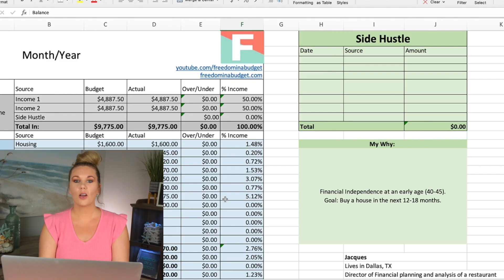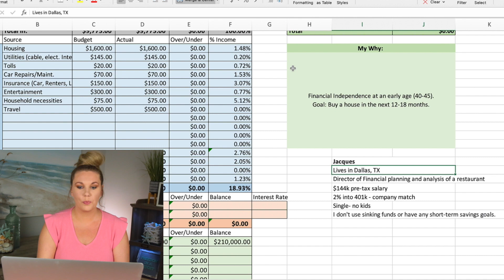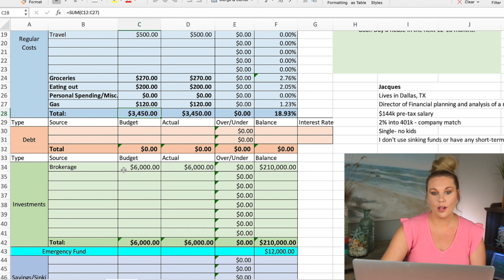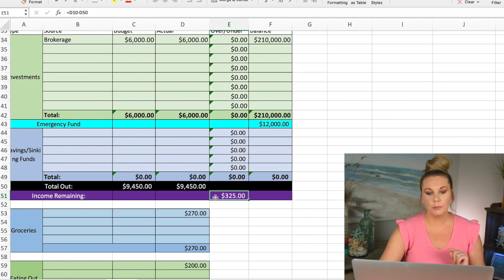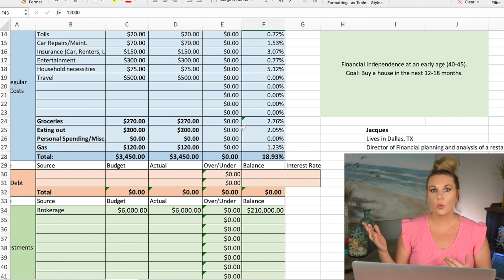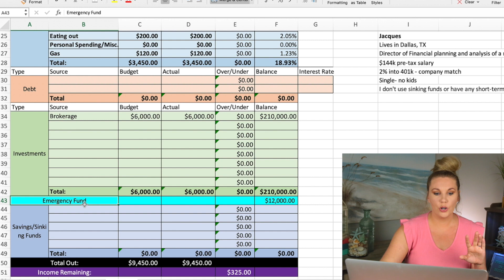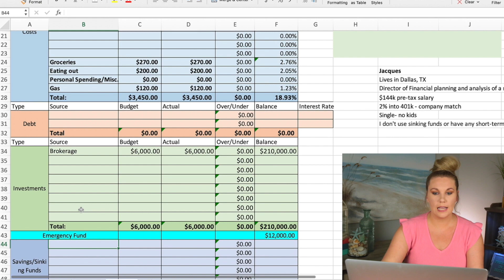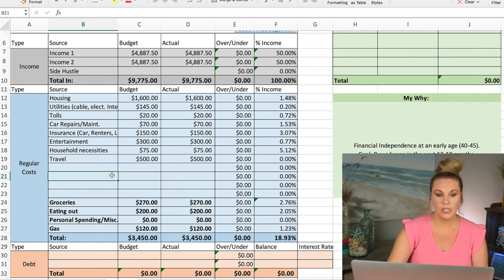Living on $144,000 a year in Dallas, TX | Budget with Real Numbers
💵 Switch to Mint Mobile today and pay as low as $15 a month for premium wireless
🏦 Best place to keep your savings is in a high-yield savings account. Sign up for CIT Bank and get one of the highest rates out there!
🏦 If you have over $5,000 in savings, switch to CIT Bank's Platinum Savings Account with 5.05% APY

🏡 Build credit with your rent with BoomPay! Report your current and past rent payments to all 3 credit bureaus with Boom, users have seen their credit scores increase by 100 points, with an average of 28 points in 2 weeks!

➡️ Dreamer To Profitable Course: How to build a profitable business so you can finally live the life you deserve to have!

🔥🔥 Join the community to talk all things money, debt pay off, health, mindset, and more!